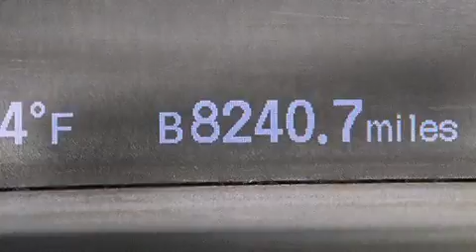Used 2012 Honda Civic Tampa FL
Haz clic aquí para ver el precio Hemos tenido el honor de servir a la zona de Lake Worth fl , le prometemos que su experiencia superará sus expectativas ! Year : 2012 Make : Honda Model : Civic Engine : Motor con 4-Cil de 1.8L Trans . : Transmisión Automática de 5 Velocidades Millaje : 47,407 Stock : 78686 Offleaseonly.com 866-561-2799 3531 Lake Worth Rd Lake Worth , fl 33461